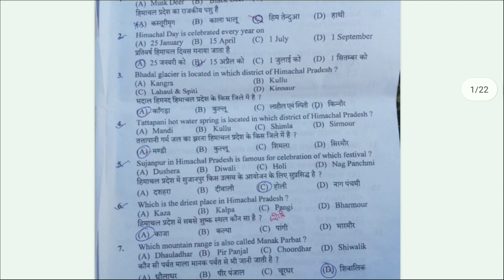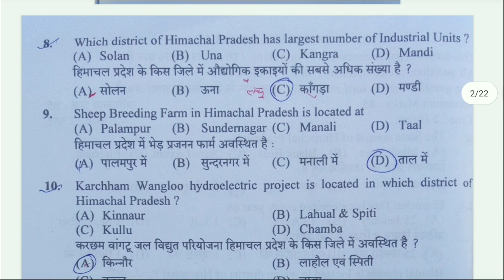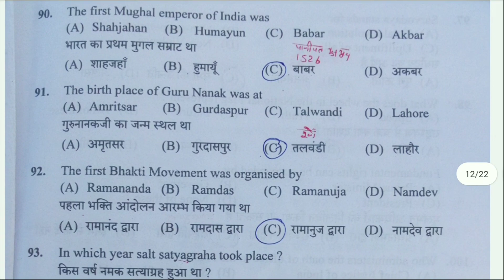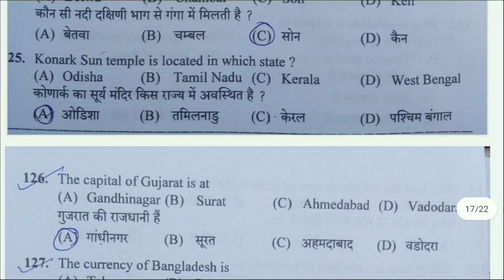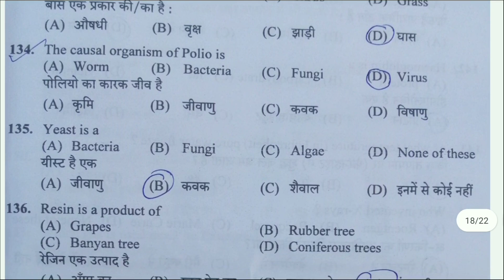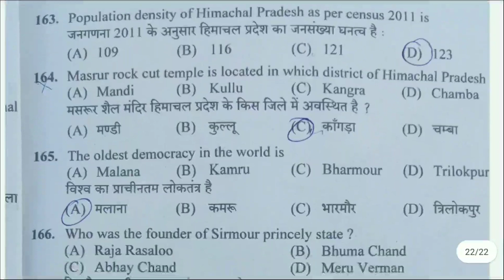HPSSC Hamirpur LDR CLERK 746 POST code Question Paper 2020 & AnswerKey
HPSSC HAMIRPUR LDR Clerk 746 Post Code Written Test Question Paper and 170 questions